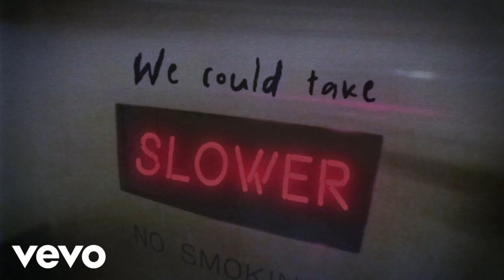Tate McRae - Slower (Studio Instrumental)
The remake might not be very similar but hopefully you like it.

Puuding, a.k.a Ethan is a producer-songwriter who is just starting out in the music industry. He also has a YouTube channel where he uploads weekly videos.